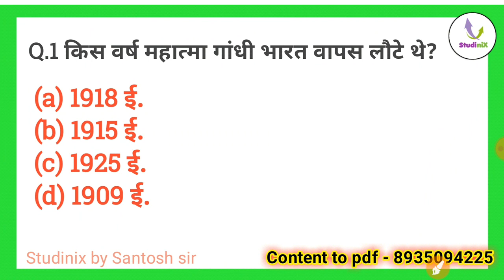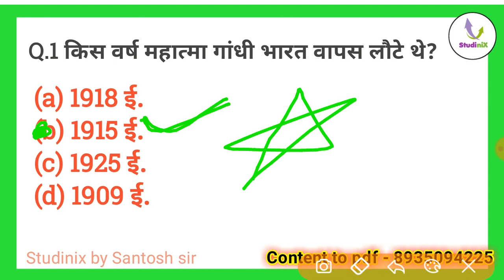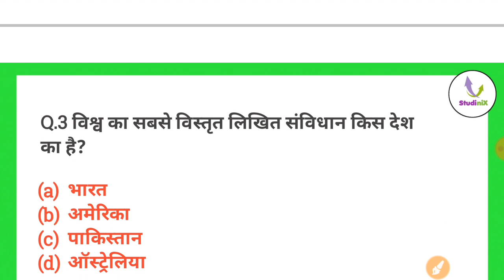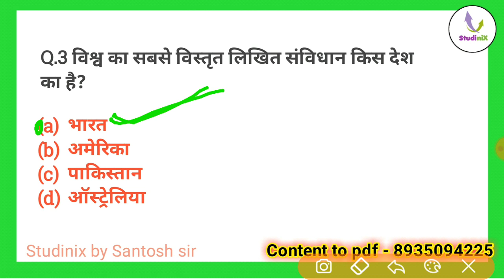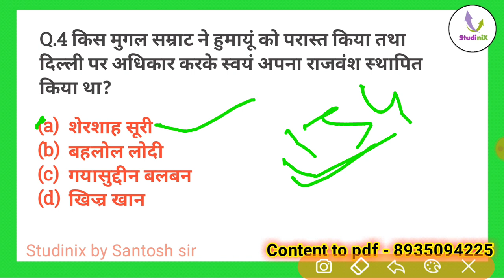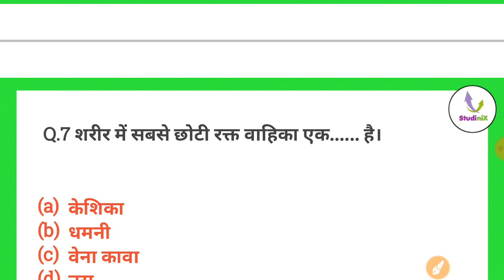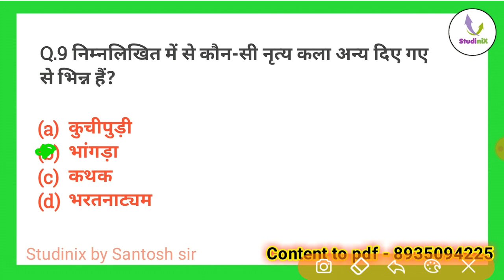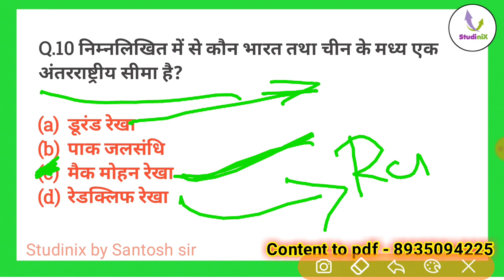General Awareness #1 | SSC CGL, CHSL, CRPF, UPSSSC VDO, UPP | gs by santosh sir | gs in hindi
ssc chsl ga preparation
chsl gk
ssc chsl
general awareness for ssc chsl
chsl
ssc chsl kya hai
SSC
ssc chsl ak classes 2023ssc gd gk gs previous year question paper
ssc gd gk previous year questions
studinix by santosh sir
general awareness
general awareness ssc chsl
general awareness ssc cgl
general awareness mcq
general awareness mock test
gs in hindi
gs mock test
Gk in hindi
general studies ssc chsl
static gk in hindi
general knowledge ssc
general awareness for all competitive exams
general awareness by santosh sir
ssc mts 2023
mts
ssc gs classes
gs classes for ssc exam

maths by Santosh sir
santosh sir maths